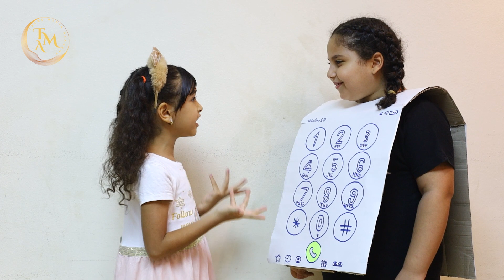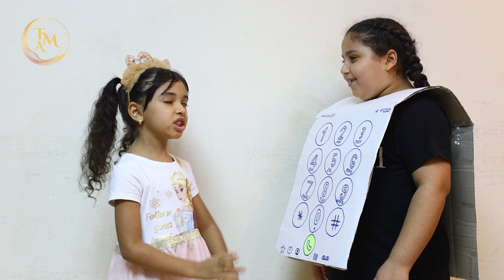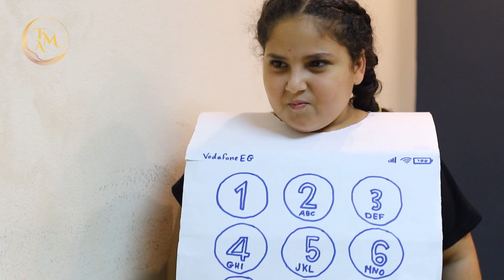مشهد ايفون اداء الفنانين الاطفال خريجي ورشة التمثيل في ترند ميديا اكاديمي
مشهد ايفون اداء الفنانين الاطفال خريجي ورشة التمثيل مع النجم محمد السعدني  في ترند ميديا اكاديمي ( وليد دخان )
للاستفسار عن جميع الورش في مجالات التمثيل و الإخراج و السيناريو مع اكبر النجوم
للاشتراك في فرع الإمارات  يرجي الاتصال علي رقم 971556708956+ واتس اب او فون ،
للاستفسار و للاشتراك في فرع مصر  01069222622 واتس اب او فون